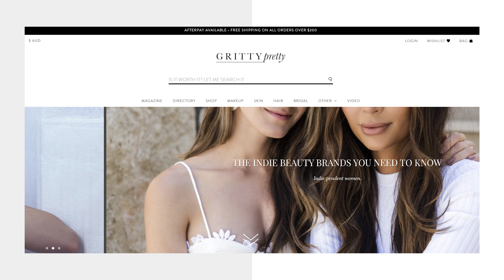Eleanor Pendleton on battling self doubt and finding her worth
In this episode of Tea with Jules I chat with Founder and CEO of beauty site Gritty Pretty, Eleanor Pendleton.

Eleanor is intimidatingly beautiful, insanely cool and just to top it off, she’s really, really, lovely. She is the brainchild behind the beauty site and online magazine grittypretty.com and has build a cult following amongst beauty lovers. The site is dedicated to all things make up, skin care and hair. It’s a stunning site – make sure you check it out.

Elle and I have has similar upbringings in terms of being raised in smaller towns by stay at home mum’s and stable families, but as we know, not everything is always smooth sailing in life. That’s what makes it beautiful. Elle shares her story on her rise to the top and the sacrifices she has had to make along the way to get there.

What I love about Eleanor is that she is raw and honest and doesn’t hide behind anything shiny (except for maybe her immaculate skin!)– she is so real about what life looks like. It’s imperfect, it’s messy and she is very aware that everybody is fighting their own silent battles. She has fought her own battles, with confidence and self worth that she was so brave to talk about with me.

I never take for granted the exchange that happens when I am chatting with someone. People’s stories are precious and I try to handle them all with care. Eleanor is no exception. She is insanely loveable, so very smart and has a determination to change the world for the better.